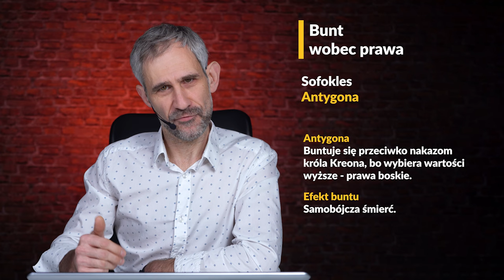Motywy literackie - Motyw buntu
🔸 Matura ustna 2024 - Opracowanie pytań jawnych: 🔸

01:00 - Biblia, Księga Rodzaju - Bunt wobec zasad
01:50 - Mitologia grecka, Mit o Prometeuszu - Bunt dla dobra innych
02:47 - Sofokles, Antygona - Bunt wobec prawa
04:16 - William Shakespeare, Makbet - Bunt wobec kodeksowi honorowemu
05:43 - Adam Mickiewicz, Oda do młodości i Romantyczność - Bunt wobec ideałów przeszłości
06:50 - Adam Mickiewicz, Dziady cz. III - Bunt wobec Stwórcy
08:40 - Stefan Żeromski, Ludzie bezdomni - Bunt wobec sytuacji społecznej
10:08 - Witold Gombrowicz, Ferdydurke - Bunt wobec formy
11:51 - Albert Camus, Dżuma - Bunt wobec zła
14:02 - Sławomir Mrożek, Tango - Bunt wobec efektów buntu
16:23 - Tadeusz Konwicki, Mała apokalipsa - Bunt wobec sytuacji politycznej